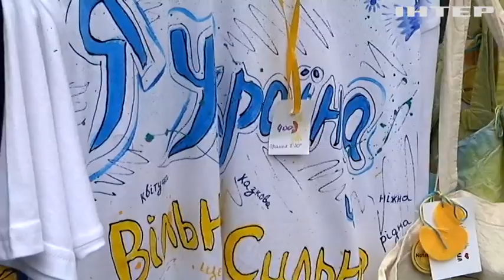Підтримати героїв "Азовсталі": у Запоріжжі провели благодійний мистецький захід